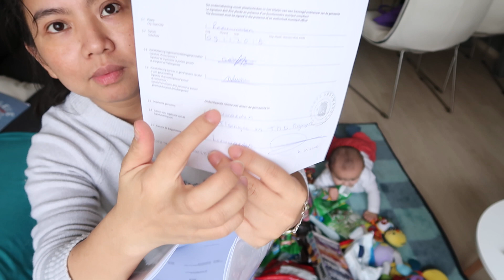LKK#1 mẹ ơi, còn chưa có răng sao mẹ mua kẹo nhiều thế? và cái kết??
mẹ mua kẹo nhiều quá mà con ko ăn được? buồn, giấy tờ mời thăm thân ở hàlan.
waroom koopte mijn mom veel snoep als ik heb nog geen tanden heeft, zei kaki, garant stelling in de netherdands.